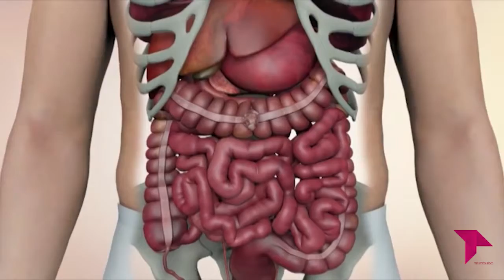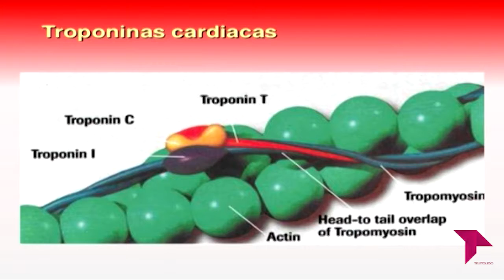LA CONSULTA DEL DOCTOR 4X05